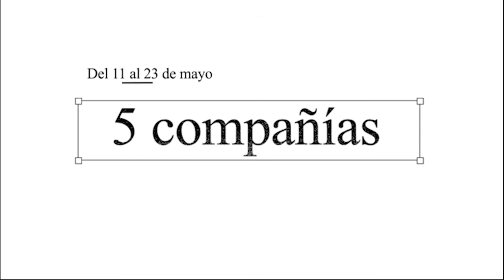Dramaturgo Juan Mayorga